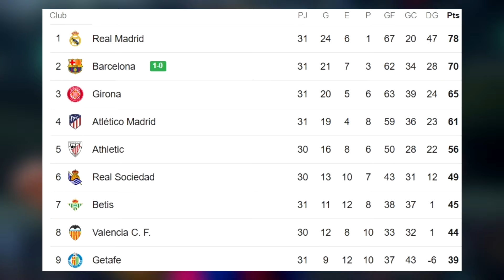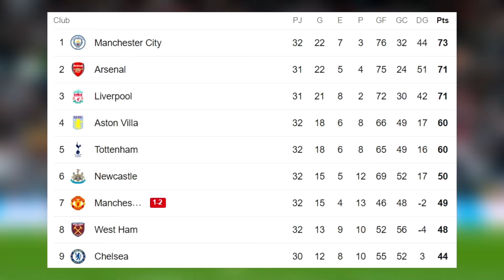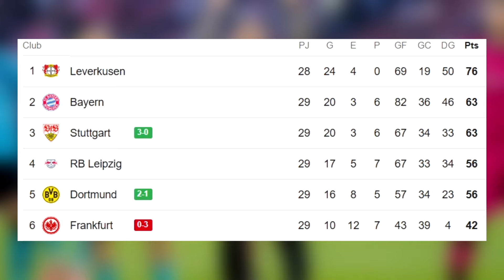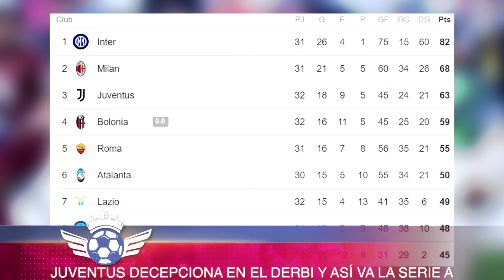MADRID YA CASI es CAMPEÓN de la Liga y Barcelona Aprieta | Bayern Múnich se Despide de la Bundesliga